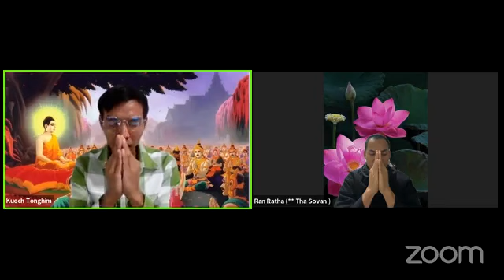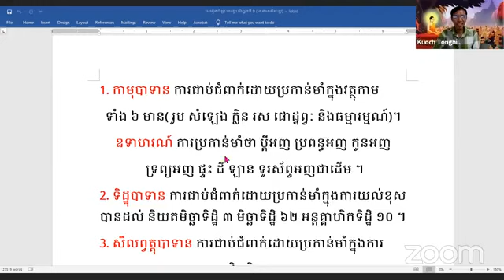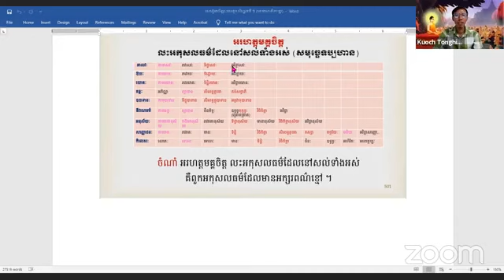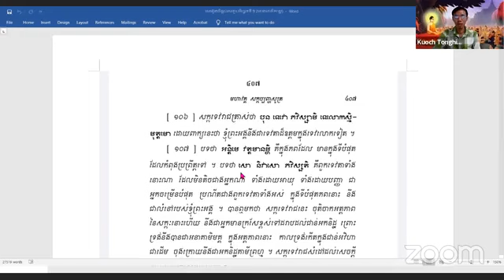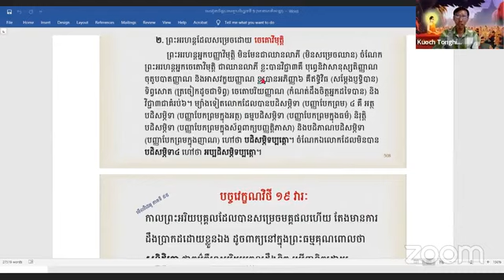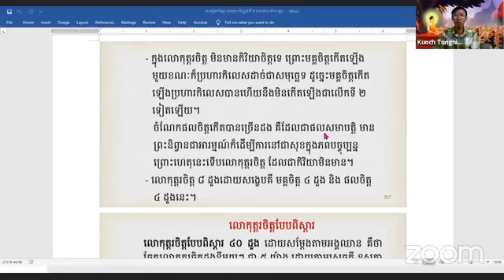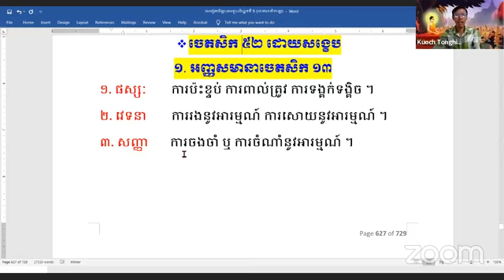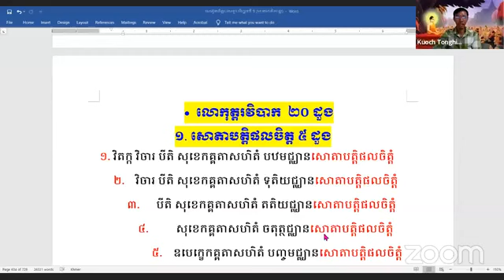លោកុត្តរចិត្ត ៨ ដួង (ភាគបញ្ចប់) ភាគទី ៥៨